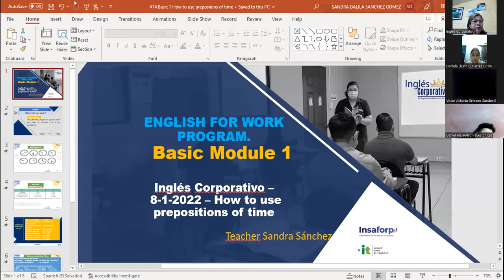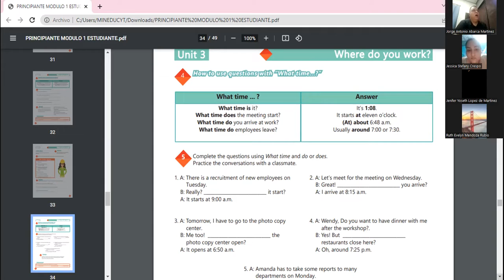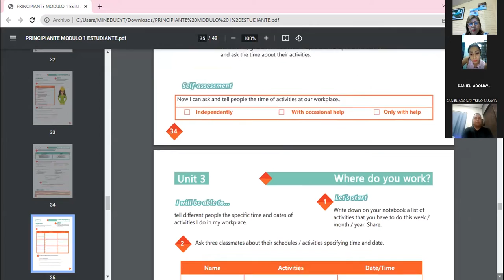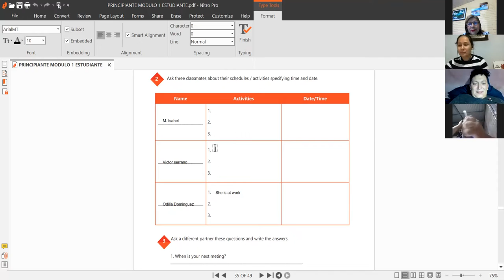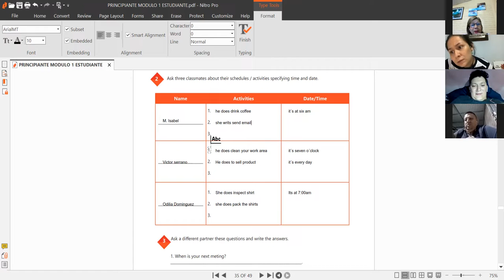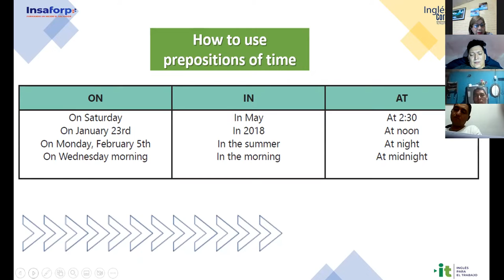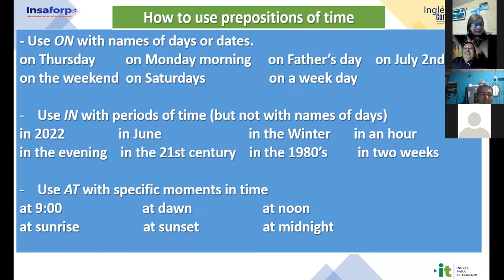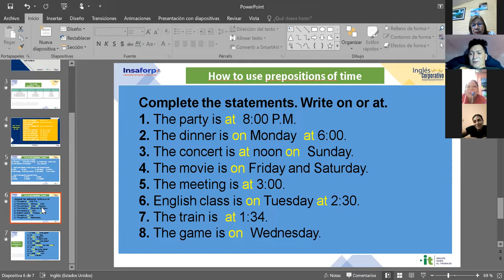Inglés Corporativo-8/12/2022-PREPOSITIONS OF TIME